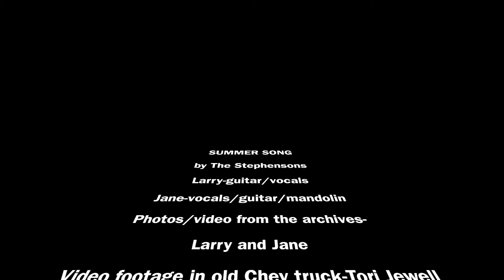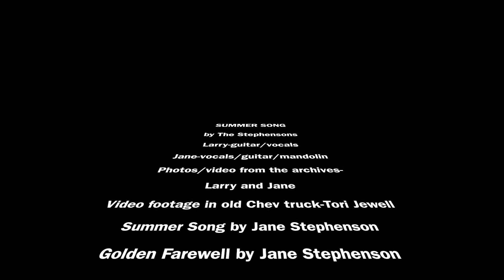Summer Song ... original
Original Performed by The Stephensons